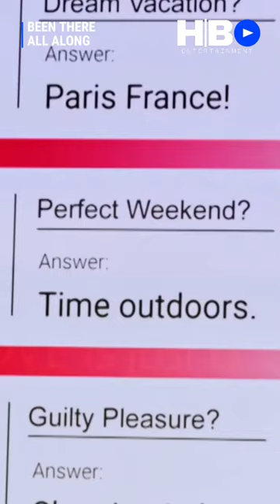BEEN THERE ALL ALONG 2023 | ShyinneAnastacio , AdamHollick | RomanticMovie | trailer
BEEN THERE ALL ALONG Trailer (2023) Shyinne Anastacio, Adam Hollick, Romantic Movie